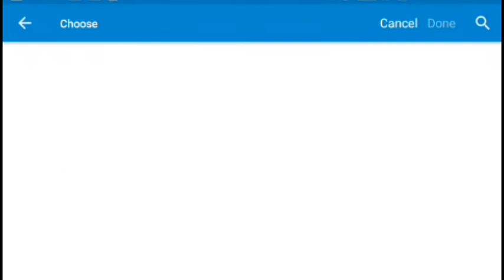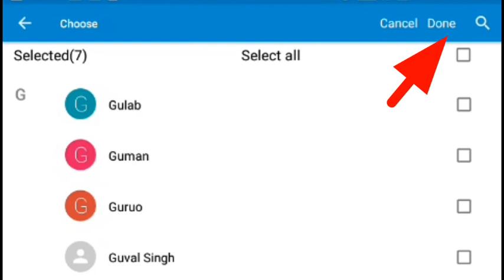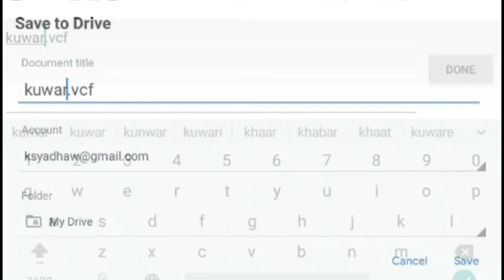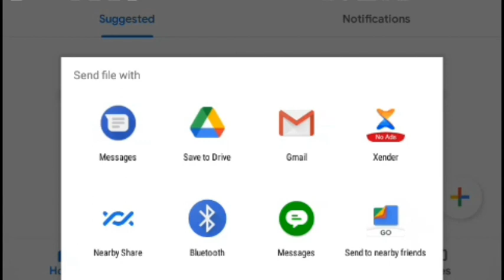Apne contact Number Ko Gmail ID per Kaise dalen ।। delete hue number ko kaise Wapas laen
hello doston is video mein aap Logon Ko Apne Gmail ID par contact phone number ko kaise dalte hain Iske bare mein is video mein detail se a bataya gaya hai and Gmail ID se a delete Hue phone number ko kaise Wapas late Hain Iske bare mein bhi bataya gaya hai

apne phone number ko Gmail ID Mein Kaise sev Karen

Google account mein phone number ko kaise save Karte Hain

delete Hue phone number ko kaise Wapas laen

Sare phone number ko Google account mein Kaise save Karen

apne mobile se delete Hue phone number ko kaise Wapas laen

Gmail ID Mein Kaise phone number save Karte Hain

Google account mein phone number Kaise save Karte Hain

Google account mein phone number Kaise dalen

Gmail ID Mein contact list ko kaise save Karte Hain